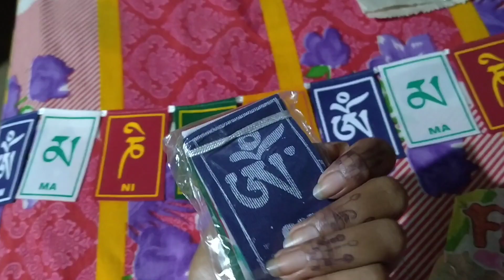দার্জিলিং ঘুরতে গেলাম পুজো দিয়ে...🥰